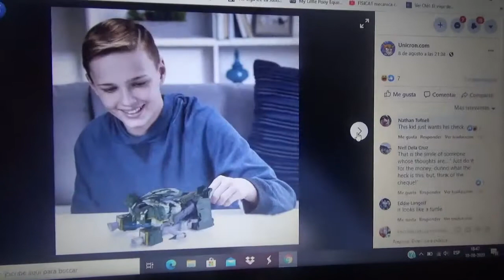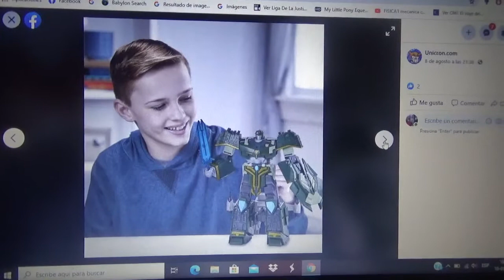Imágenes de Transformers Cyberverse Iaconic Ultimate Class